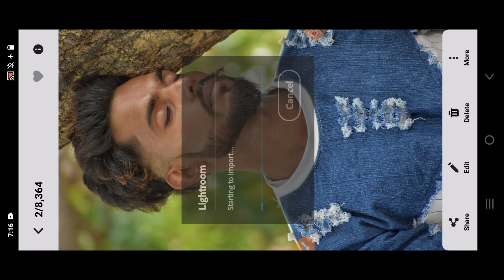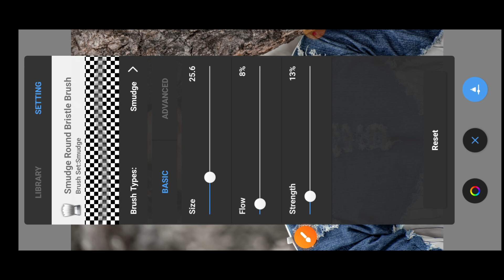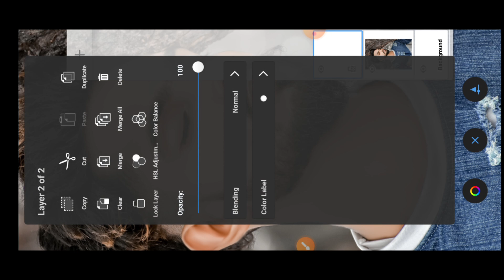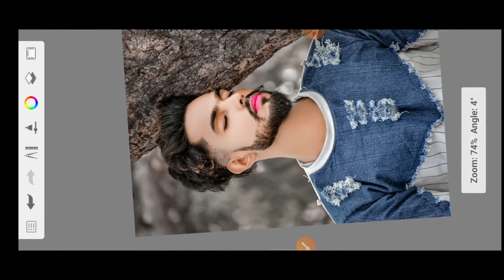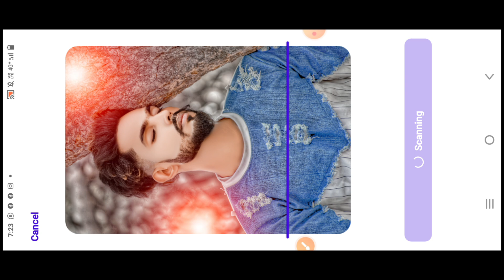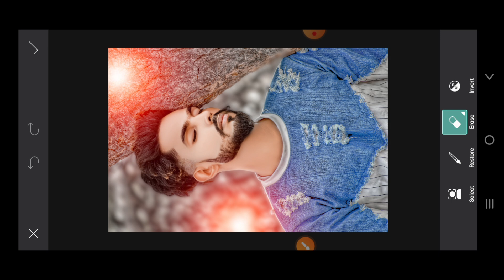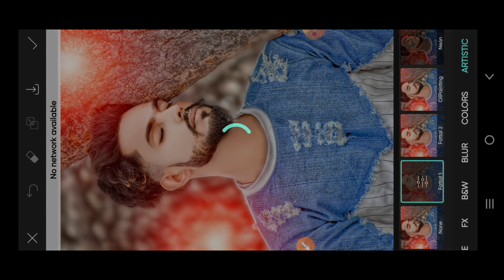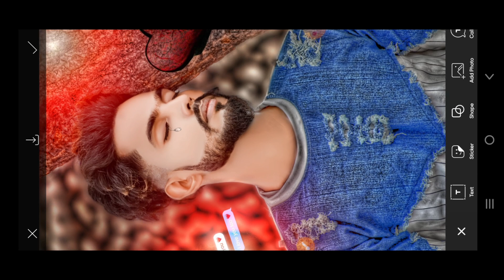Sad photo editing tutorial||breakup photo editing||HDR face smooth||skin whitening||sketchbook 😲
photo Editing
snapseed Editing
snapseed photo Editing kaise
snapseed Editing